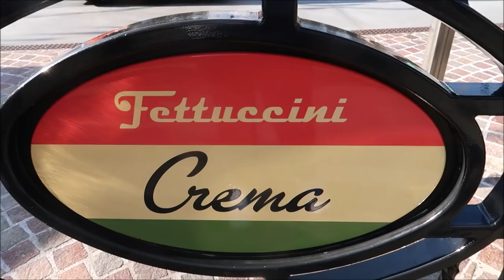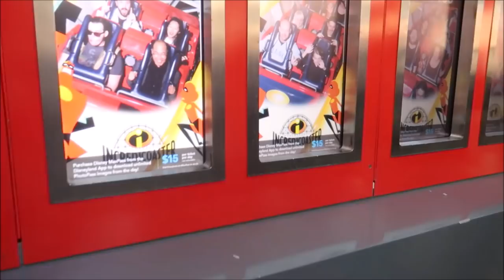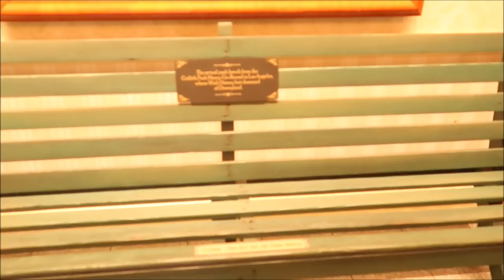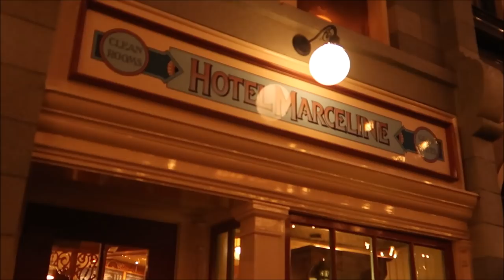Disneyland & California Adventure Day 2 part 2 | riding cars rides and Indiana Jones!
Today I finish off my second part of California Adventure and ride some goofy cars rides and then we head over to Disneyland to finish the night and see world of color!